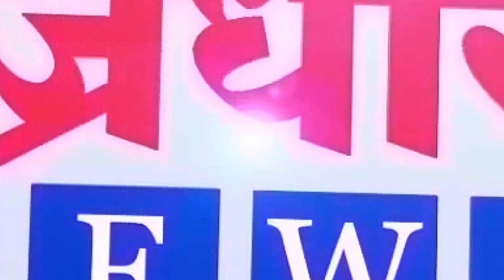खानापुर आटपाडी मतदारसंघाचा निकाल अपडेट फेरी 11 || वज्रधारी न्यूज़